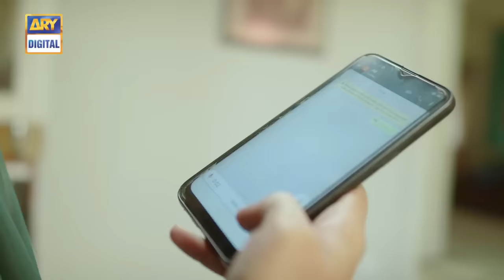Mera Dil Mera Dushman Episode 17 | ARY Digital Drama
Mera Dil Mera Dushman is a story of a young innocent girl Mairah, who gets married to a much older man Zafar for the exchange of money. Unfortunately, she comes face to face with the bitter reality that her one and only love Shameer is now her son-in-law.

Directed By: Ali Raza (Usama)

Written By: Mirza Asim Baig

Cast:

Yasir Nawaz
Alizey Shah
Noman Sami
Laiba Khan
Amna Malik
Salman Saeed
Shazia Gohar
Anam Tanveer
Naveed Raza
Akbar Islam
Gul E Rana
Fareeda Shabir
Fatima Sohail
Saba Shah
Malik Raza
Asiya Irshad